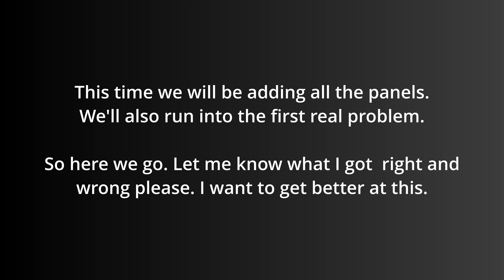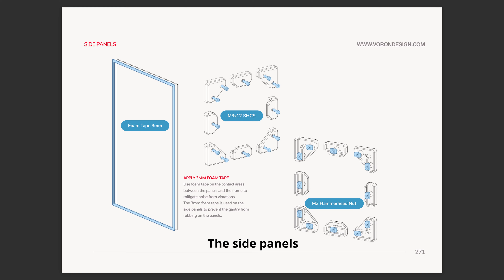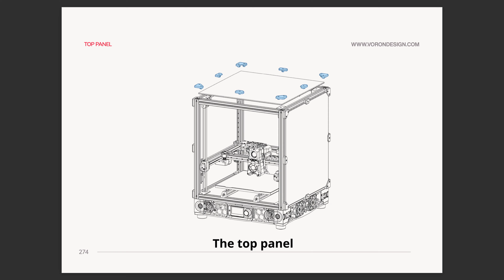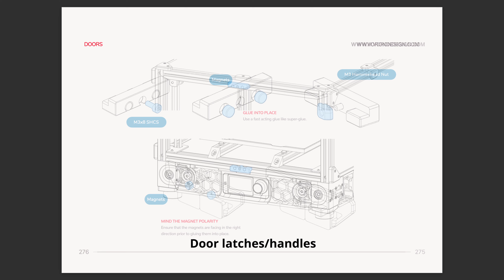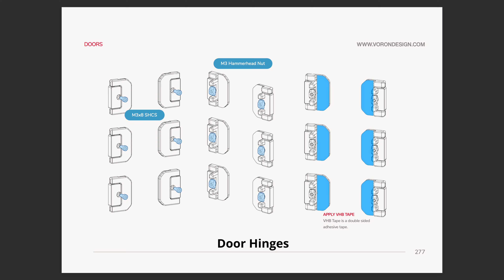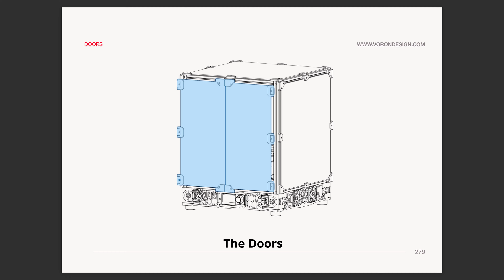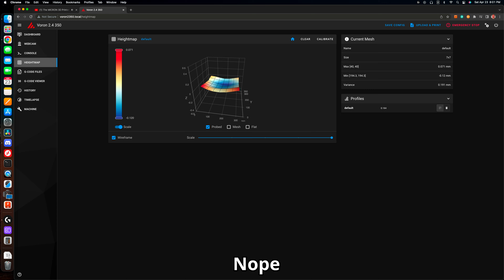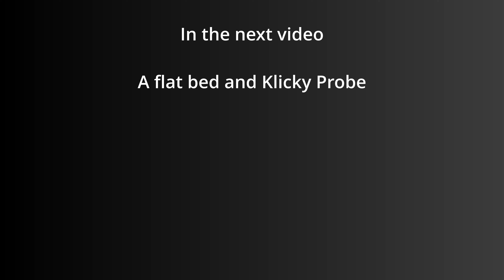Voron 2.4 Step By Step Part 14 Panels and Disappointment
This is the fourteenth of several videos where I will build a Voron 2.4 350 and show step by step. This step is installing the panels and doors. I also run into a problem.

The build parts are from the sourcing guide recommended vendors.

I just started using DaVinci Resolve so I'm a noob at it. Let me know what I'm doing right and wrong please. I want to get better at this.

My mailing address if you want to send me something cool:
Scott Corn
5411 State Route 261 #622
Newburgh, IN. 47629

3D Printer Nozzle Cleaner Brush
Amazon Commercial Heavy Duty Infrared Thermometer
BK Precision Multimeter
Excel Soft Grip Hobby Knife
Hakko Wire Stripper 20-10 Gauge
Hakko Wire Stripper 30-20 Gauge
Hakko FX951-66 Soldering Station
Hakko FX888D Soldering Station (Works with heat-set tips)
Heat-Set Insert Tips
IWISS SN-28B Dupont Terminal Ratchet Crimper
IWISS IWS-3220M Micro Connector Pin Crimper 32-20AWG
IWISS Non-Insulated Terminal Crimping Tool 22-6 Gauge
Kinex Solid Machinist Square 6 x 4 Inches
Klein Tools Twisted Pair Radial Stripper
Klein Tools Crimping Tool Pass-Thru RJ45 Connectors
MOLEX Extraction Tool
Shinwa 150mm Rigid Metric Machinist Rule
Shinwa 1000mm Rigid Metric Machinist Rule
Silicon Mat for Soldering (This is a very inexpensive kitchen mat that works great)
Starrett Pin Vise (Holds drill bits and reamers)
Super Lube 31110 Aerosol
Tekpower Desktop DC Power Supply
Uxcell Chucking Reamer Set (Cheap for plastic only)
Weller Mini Butane Torch
Wera Kraftform Electronics Micro Set
Wera Long ARM HEX Key Set
Wera Rapidaptor Bit-Check, 30-Piece Set
Wera Ratchet Screwdriver